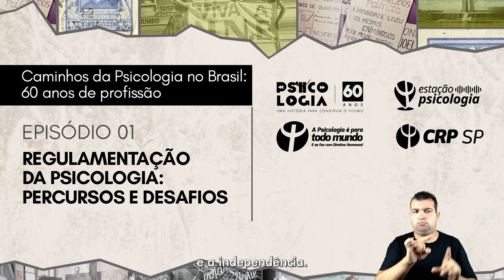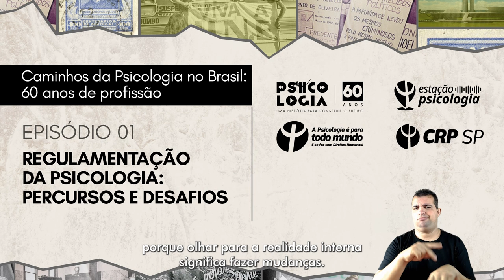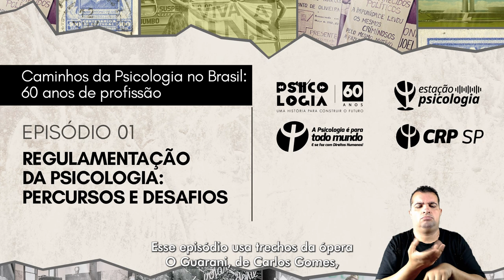EP 01 - Regulamentação da Psicologia: desafios | Caminhos da Psicologia no BR: 60 anos de profissão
Qual o contexto da regulamentação da Psicologia no Brasil diante da realidade socioeconômica da década de 1960? O primeiro episódio da série "Caminhos da Psicologia no Brasil: 60 anos de profissão", do Estação Psicologia, analisa o contexto da Psicologia antes da década de 60, com os estudos na área de educação e a influência dos Estados Unidos. Além disso, discutimos os valores da Psicologia regulamentada em 1962, com as transformações inerentes ao período da ditadura civil-militar e seus impactos nas atividades e na formação das psicólogas e psicólogos.

“Caminhos da Psicologia no Brasil: 60 anos de profissão”

Em 27 de agosto de 1962, a Lei n.º 4.119/62 regulamenta a Psicologia como profissão no Brasil. De lá para cá, sua trajetória confunde-se com a história do país, de seu contexto sociopolítico e dos movimentos e anseios de sua população.

Hoje somos cerca de 400 mil psicólogas e psicólogos em todo o Brasil, plurais em nossas atuações. Estamos nos serviços de saúde, de educação, de assistência, nos consultórios, nas clínicas, na Rede de Atenção Psicossocial, estamos nos CAPs, no SUS, no SUAS, nas universidades, nos hospitais, nas penitenciárias, nos órgãos de poder, atuando com populações diversas. No estado de São Paulo, somos 120 mil profissionais, com uma maioria de 105 mil mulheres.

Ao longo destas seis décadas, nos mobilizamos em diferentes espaços e nos articulamos como categoria e sujeitos críticos. Com a pandemia da covid-19, fomos convocadas/os a atuar incessantemente neste momento de calamidade coletiva, em meio a desmontes da saúde pública e negacionismo científico.

Como meio de pensarmos a Psicologia enquanto ciência e profissão, de retomarmos seus percursos e trazermos subsídios para refletirmos sobre o lugar que ocupamos e para onde podemos seguir, a Comissão de História e Memória (CHM) e a Comissão de Comunicação (ComCom) do CRP SP, somadas à equipe técnica, realizaram a escuta de 30 fontes da Psicologia, dos movimentos sociais e de outras instâncias constitutivas da profissão. Foram cerca de 20 horas de gravação de depoimentos e muitos documentos consultados para coletarmos memórias, saberes e experiências.

O resultado está nos seis episódios da série “Caminhos da Psicologia no Brasil: 60 anos de profissão”, que serão publicados quinzenalmente, sempre às terças-feiras de manhã, nas plataformas de áudio (Spotify, Deezer, Apple Podcasts, Amazon Music, Google Podcasts e Anchor) e no canal no YouTube do CRP SP, com recurso de LIBRAS e legendas, para acessibilidade do conteúdo.

PraTodosVerem: A capa deste vídeo tem fundo na cor parda. Nas bordas horizontais, há imagens de cartazes, fotografias e reproduções de jornais relativas a todo o período histórico desde a regulamentação da profissão de psicóloga/o no Brasil até o momento atual. No centro do card, o fundo pardo é dividido ao meio por uma linha preta, à esquerda de quem o observa, temos as informações “Caminhos da Psicologia no Brasil: 60 anos de profissão. Episódio 01, regulamentação da Psicologia: Percursos e desafios”, à direita de quem o observa, na cor preta, temos o selo comemorativo dos 60 anos da Psicologia no Brasil; o selo do podcast oficial do CRP SP, o Estação Psicologia; o logo da gestão do CRP SP e o logo do CRP SP. (Fim da descrição).